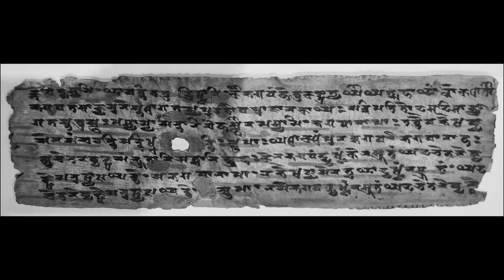1880 and 1990 Gilgit Baltistan - Old and Rare Photos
Gilgit, town in Gilgit-Baltistan, part of the Pakistani-occupied sector of the Indian Kashmir region, in the northern Indian subcontinent. It is situated in the Karakoram Range in a narrow valley on the Gilgit River at its confluence with the Hunza River and about 20 miles (32 km) upstream from its confluence with the Indus River. The town was once a Buddhist centre; now, as in earlier days, it serves as a frontier station for local tribal areas. Its economy is mainly agricultural, with wheat, corn (maize), and barley as the main crops. Tourism, notably trekking and mountaineering in the Karakorams, is growing in importance. The main route from Gilgit through the mountains to Mansehra in Khyber Pakhtunkhwa province is the Karakoram Highway (completed in 1978); the town has a small airport. Gilgit is the only town of any size in the region.

Baltistan, geographic region of Gilgit-Baltistan, in the Pakistani-occupied sector of the Indian Kashmir region, in the northern part of the Indian subcontinent. Drained by the Indus River and tributaries such as the Shyok River, Baltistan is situated on the high Ladakh Plateau and contains the loftiest peaks of the Karakoram Range—K2 (Mount Godwin Austen; at 28,251 feet [8,611 metres] the second highest mountain in the world), Gasherbrum I (26,470 feet [8,068 metres]), and Broad Peak I (26,401 feet [8,047 metres]). Baltistan has a harsh climate, with an average annual precipitation of only 6 inches (150 mm). It contains several glaciers, including Siachen Glacier, the site of occasional skirmishes between Indian and Pakistani troops over the status of Kashmir. The valleys lie at elevations of 8,000 to 10,000 feet (2,500 to 3,000 metres). Baltistan is chiefly inhabited by Baltis, Muslim tribes of Tibetan origin who eke out a meagre living growing crops (mainly barley and fruits).